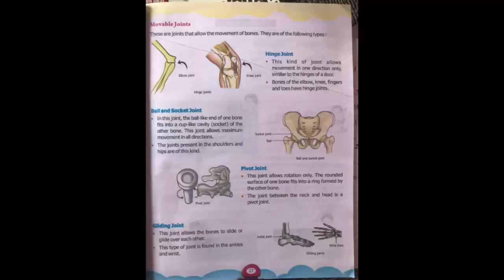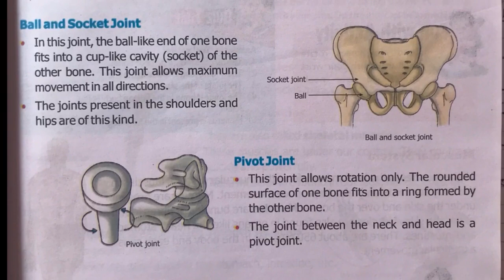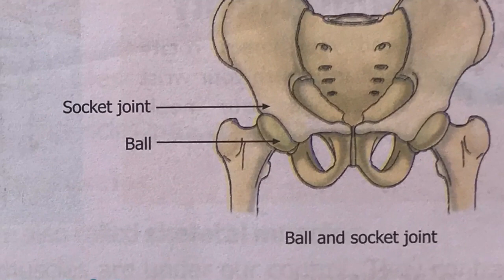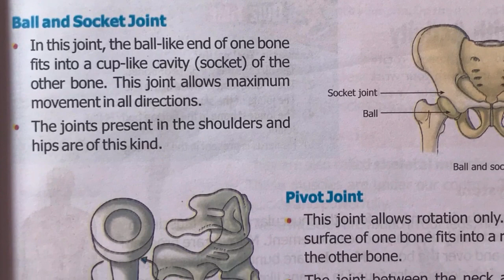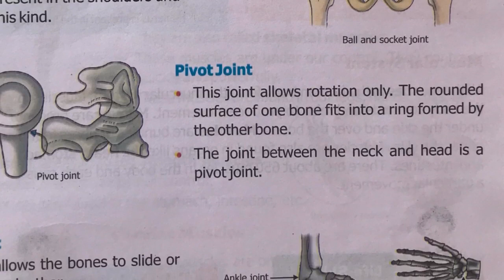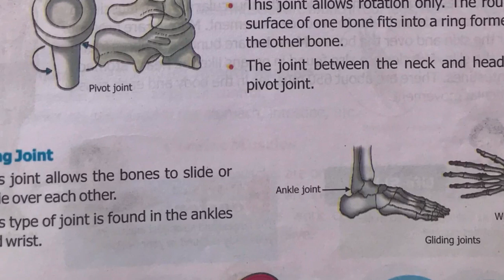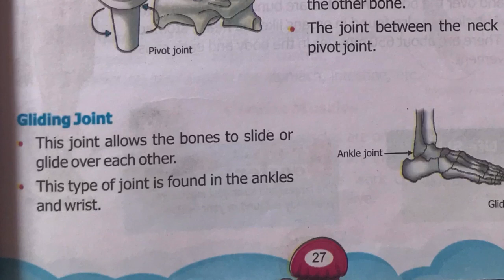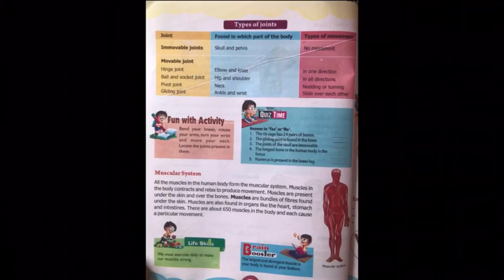Science. Class-5, human skeleton, joints (part-3)